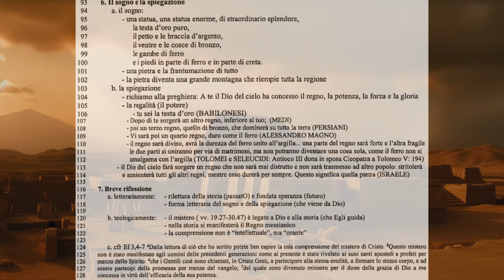I testi apocalittici 6C La testimonianza della fede del popolo della diaspora il premio futuro opera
Alcuni testi di Daniele

La struttura di Daniele 2 e significato
Il tema del sogno